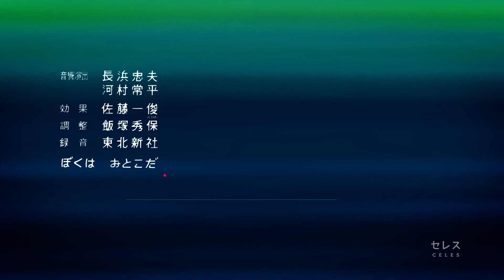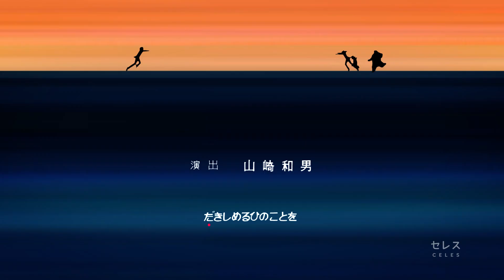Voltes V Original Anime Ending - Remastered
Late Happy Fathers' Day post!

Here is my remastered original Voltes V anime ending. This was easier to do as most of the animated sequences are short and static.

What makes this ending special is it plays the best song in the soundtrack. So this is my homage not only to the animators, but to Ichiro Mizuki, the original singer, as well (RIP).

(For all the sons and fathers who dream of being together one day:D)